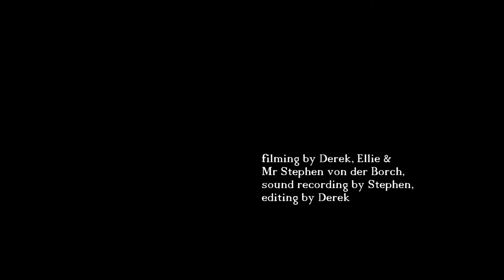Blue Eyes Cry (( Further On Up the Road ))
Fabulous ... at the Semaphore Workers Club.